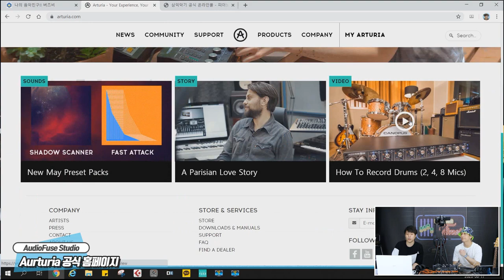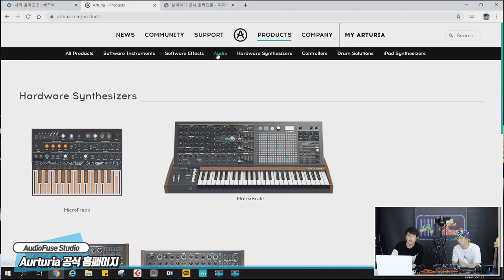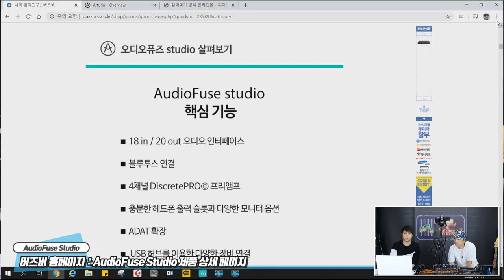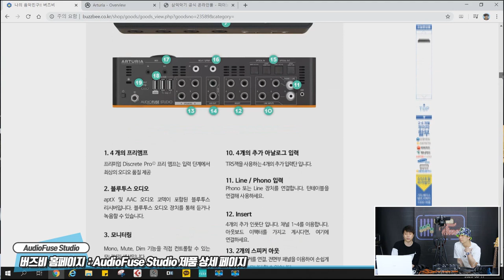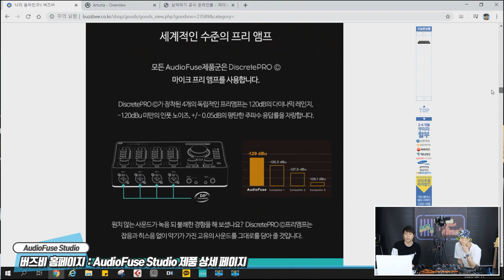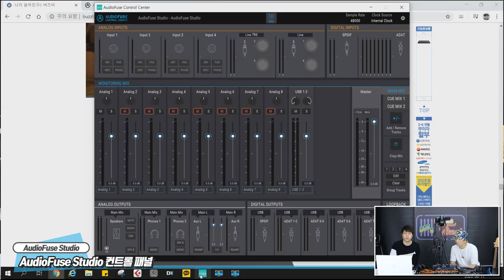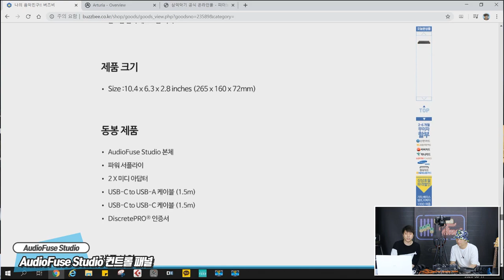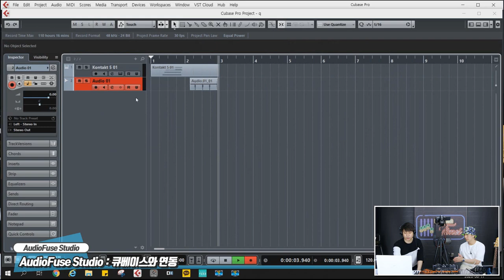[RecordingTimes 184회] Aurturia 오디오인터페이스 AudioFuse Studio 1편